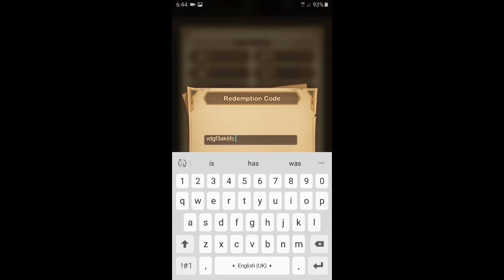Afk arena new redemption code and log in event info. Afkarena,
Afk arena new redemption code Rewards 1000 diamonds.
New redemption code = VDGF3AK6FC
Afkarena, 2Zee Gaming,